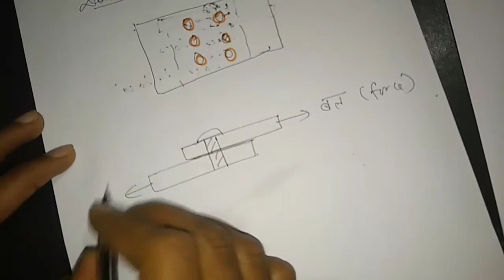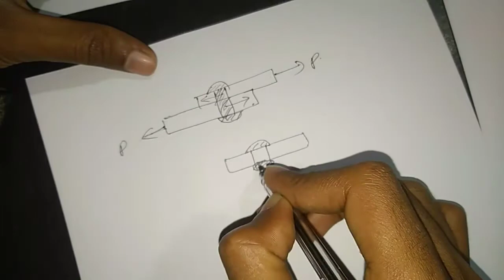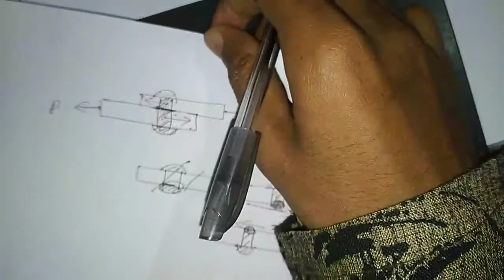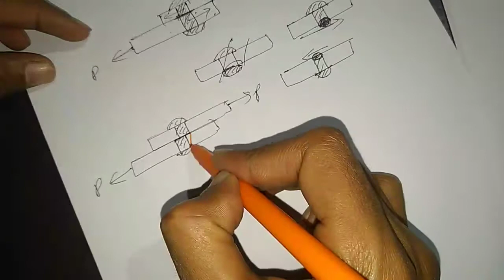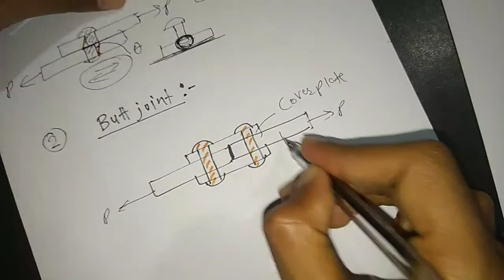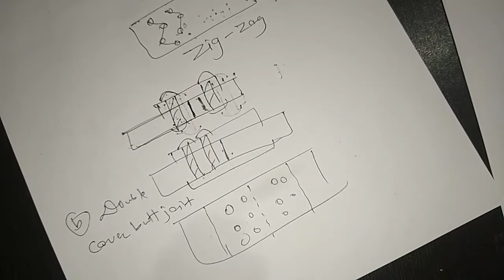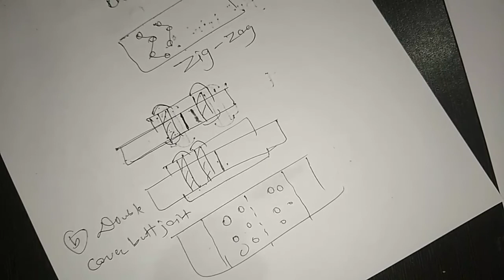Lap & Butt joint in Riveted connection| Steel-lecture-3rd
Riveted connection Lap & Butt joint